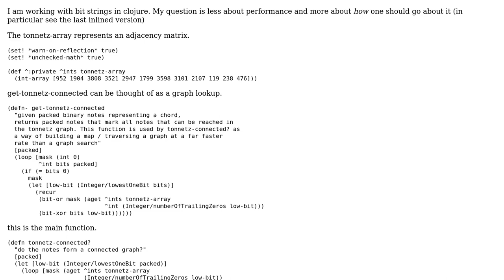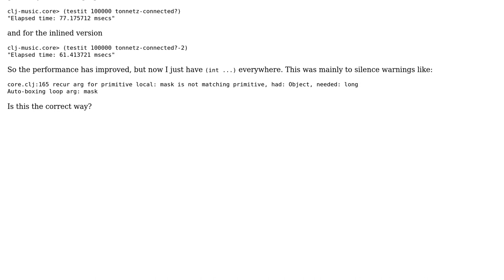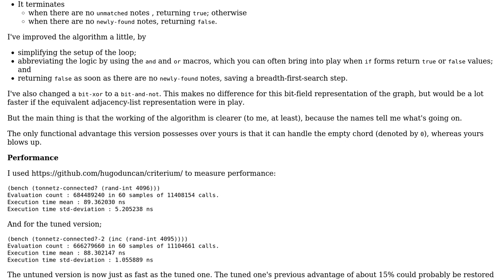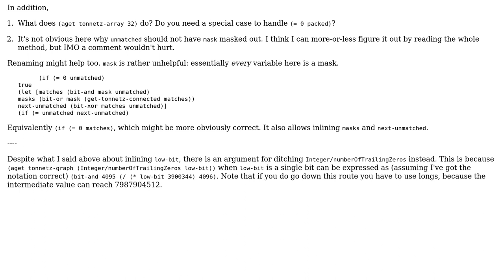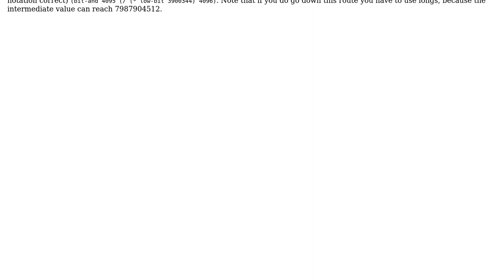Musical graph algorithm, with an inlined lookup helper function (2 Solutions!!)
Musical graph algorithm, with an inlined lookup helper function

With thanks & praise to God, and with thanks to the many people who have made this project possible! | Content (except music & images) licensed under CC BY-SA | Music | Images & others | With thanks to user Thumbnail user Peter Taylor user beoliver user 200_success and the Stack Exchange Network Trademarks are property of their respective owners. You are responsible for your own actions.